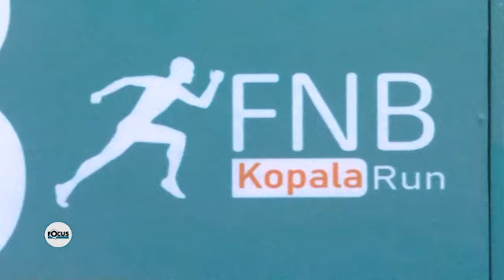FNB Kopala Run - ZNBC Focus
I was delighted to cover the 2024 FNB Kopala Run on July 20, 2024
Such a great Event